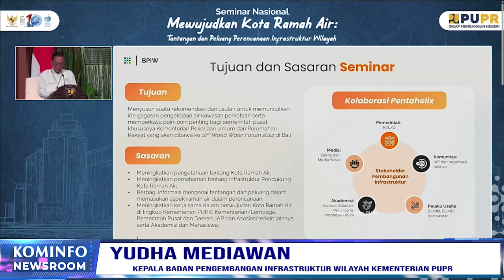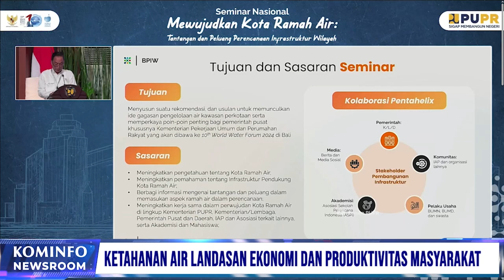Kemenhub Buka Kuota 3.600 Orang Mudik Bareng di Libur Nataru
1. Jelang Libur Nataru, Belum Ada Penerapan Prokes Baru

2. ⁠Kemenhub Buka Kuota 3.600 Orang Mudik Bareng di Libur Nataru

3. Furniture Istana Presiden di IKN Gunakan Produk Indonesia

4. Ketahanan Air Landasan Ekonomi dan Produktivitas Masyarakat